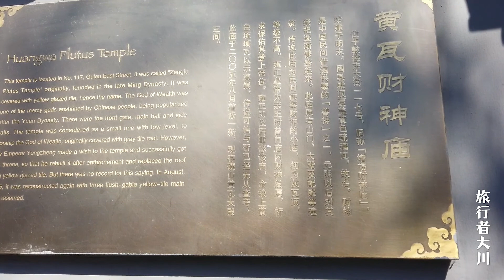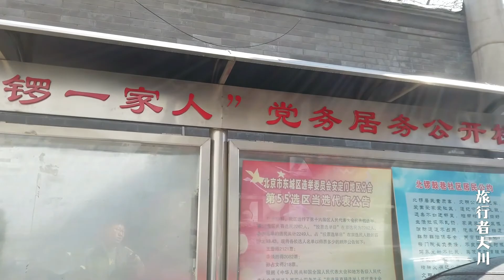老北京胡同代表之一，北锣鼓巷，能看到北京的胡同生活